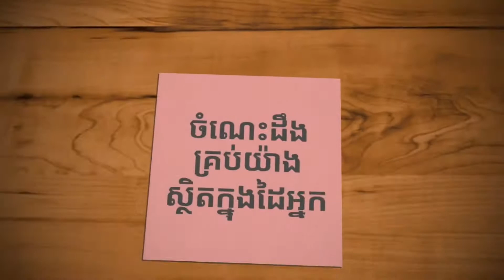4. វិធីធ្វើសម្លសម្លក់ | ទូរទស្សន៍ខ្មែរ - KHMER TV